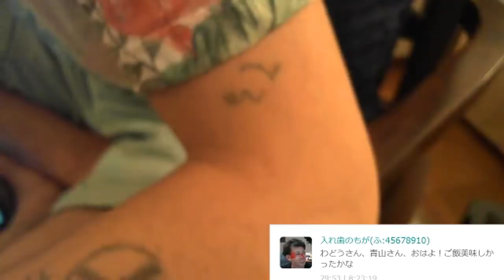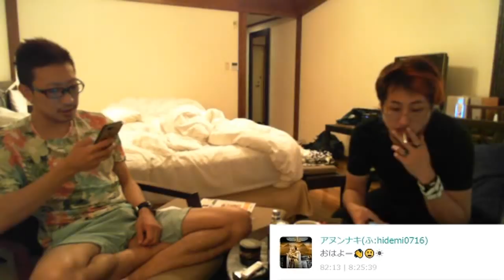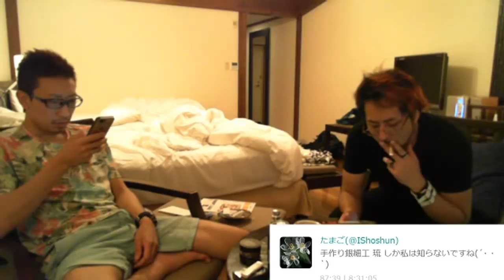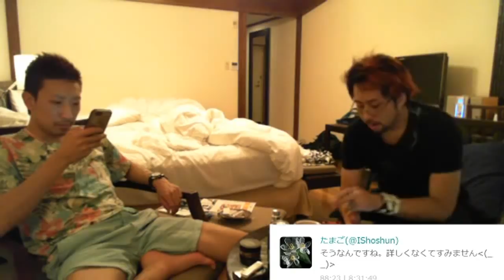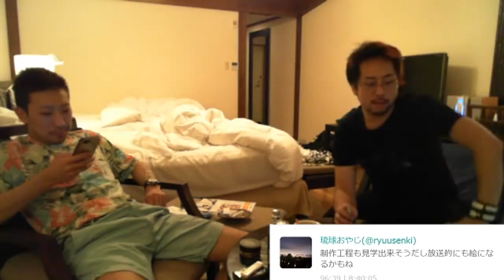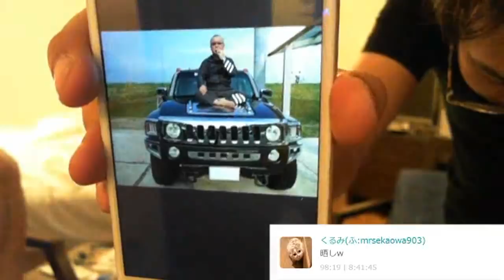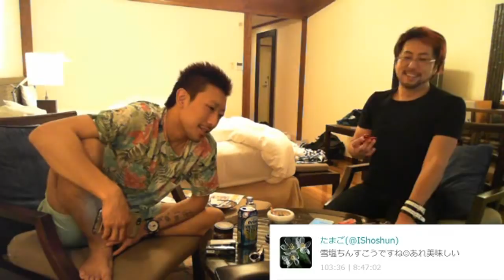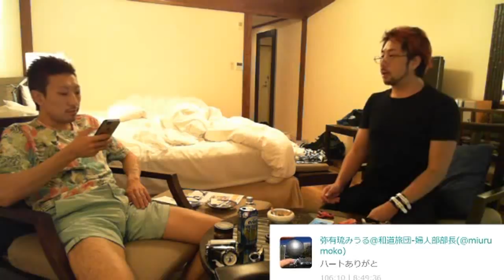【沖縄】朝食食うぞ！！